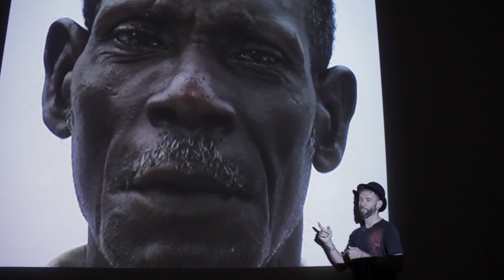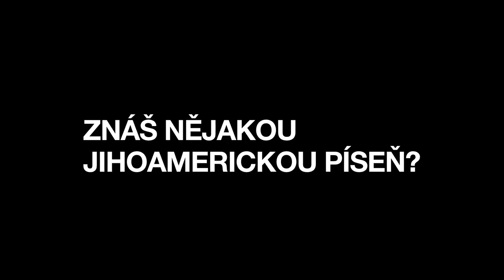Tváře - fenomén tváře ve videoartu | Spot k výstavě | Galerie Rudolfinum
Radim Labuda představuje Juana Manuela Echavarríu / Radim Labuda presents Juan Manuel Echavarría (VICE, 2012)

Pokud jste už zkoukli tohle video, můžete číst dál a začít přemýšlet na vaším příspěvkem do banku s Tváří (schválně s velkym "T") přímo od vás. Nemusí být přímo ta vaše, na kterou se díváte v zrcadle, jediný, co musíte udělat, je vytvořit vlastní umělecký počin. Média, která nás zajímají je fotka nebo video, kterej se bude skládat z fotky tváře, která by měla bejt inspirovaná váma volně vybranou vystavenou věcí. Pokud bude dílo inspirováno nějakým dílem volně prezentovaným na výstavě, o které je tu řeč, máte samozřejmě bod navíc. Dílka posílejte na mail . Deadline je 7.9.2012. Pro nejlepší máme kulturní ceny nebo taky kulturně hodnotný ceny jako třeba celoroční vstupné do Galerie Rudolfinum, speciální sadu katalogů z edice Galerie Rudolfinum a další. A pak si uděláme menší výstavku na Vice.com.